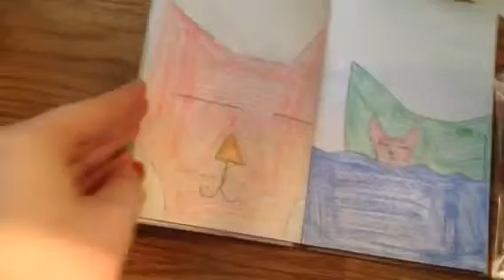Lps: my Friday drawings part 3